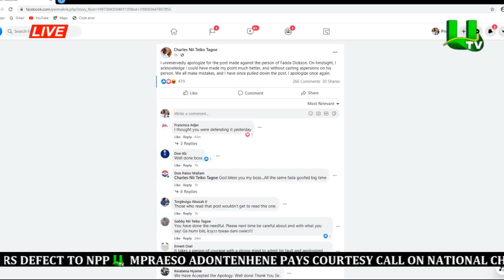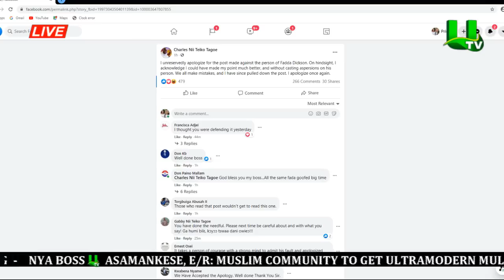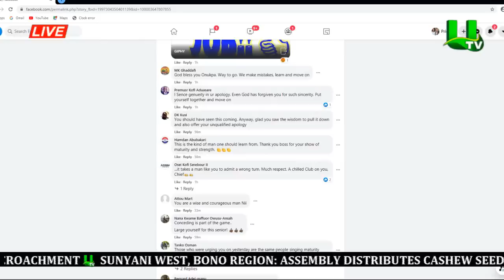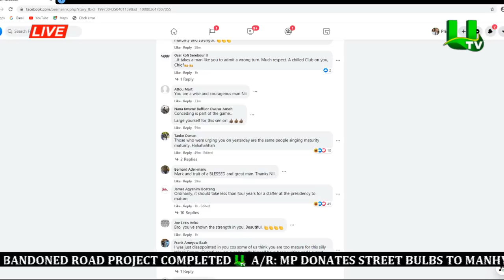Shots fired in 'Western Togoland' standoff with soldiers